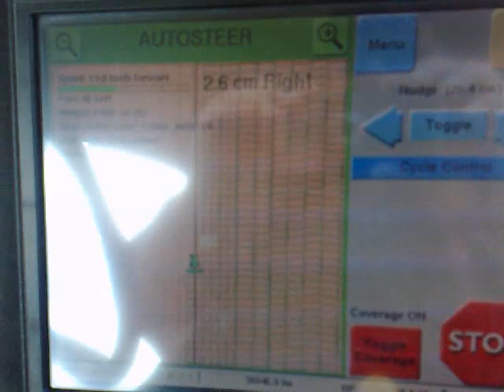Tulip Multidisc 600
Multidiscing with gps autosteer JD8420